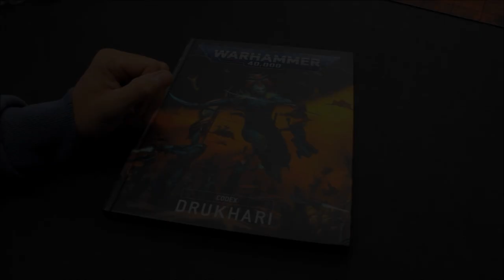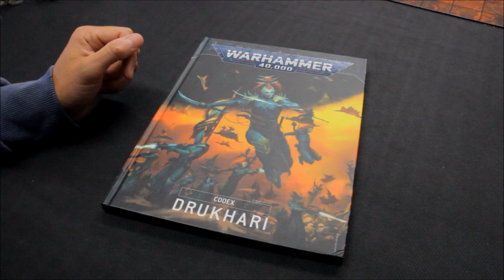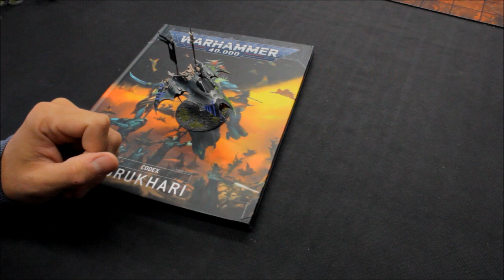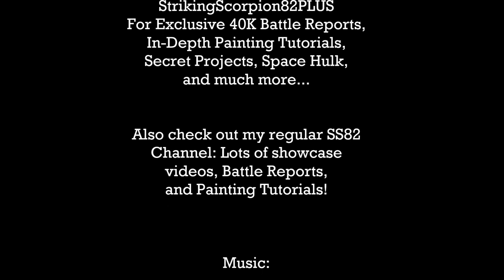Drukhari (Dark Eldar) Army Painting Reference Video Warhammer 40K FRONT/BACK/SIDE View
All you need to know, and all my models on display in this helpful Warhammer 40000 Army Painting Reference Video!

Objective Markers and Coins:

Other Links